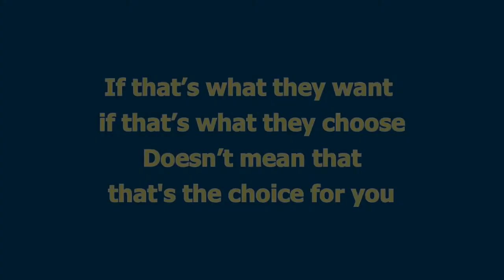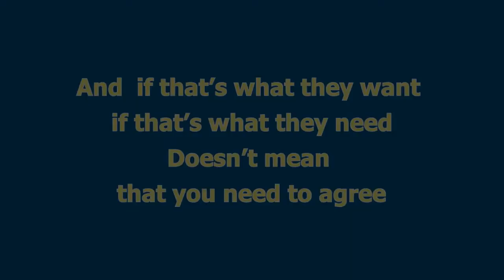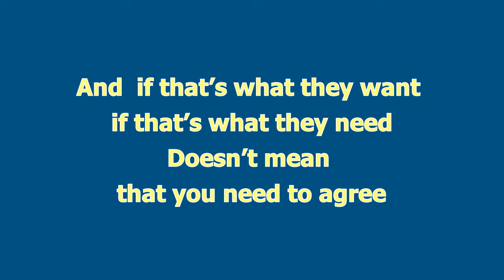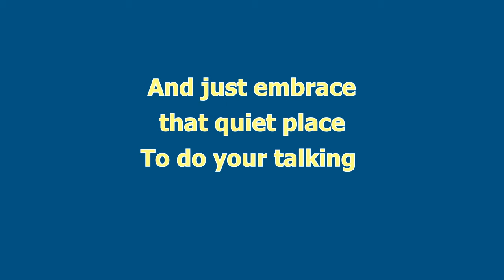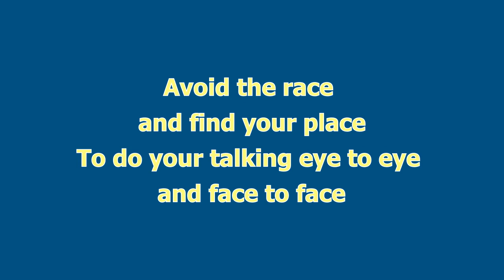Antisocial media song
Is anyone else really tired of cell phones?  This song provides a response.